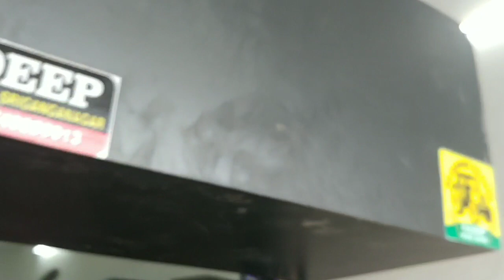sawraj855 simple fiber roof and 12" hi bass amplifier saund system fitting with kmc9929288555 sgnr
kuldeep music center content 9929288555/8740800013 sri ganganagar Rajasthan pincode 335001